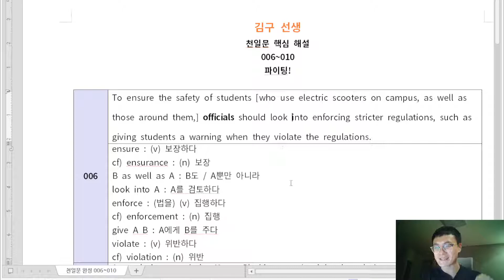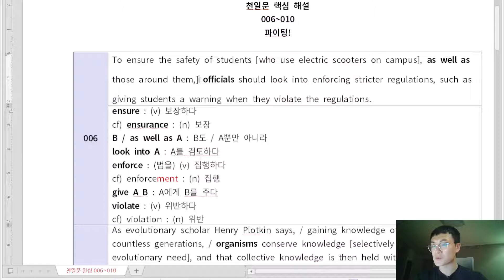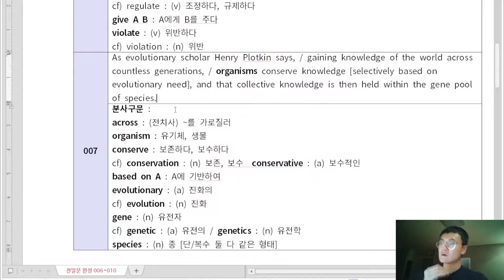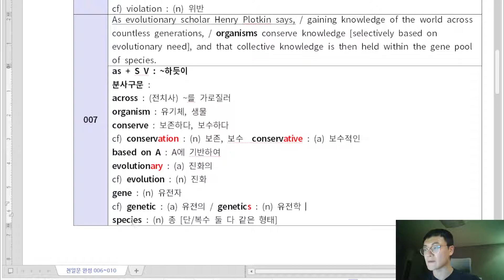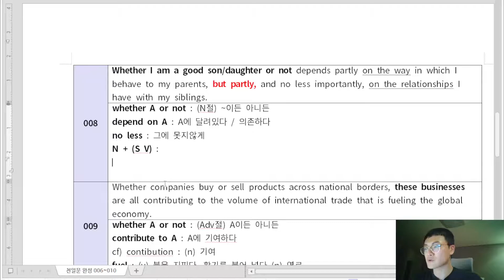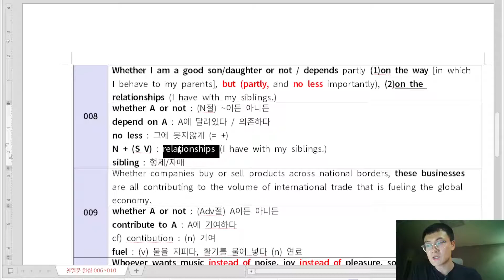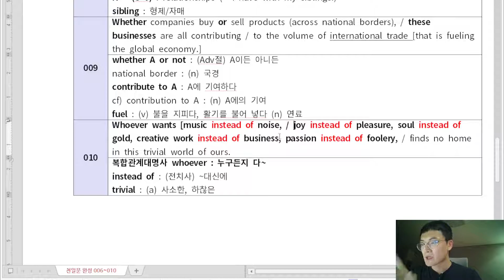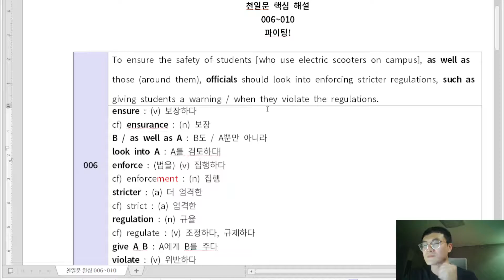[천일문 완성 무료강의 - 완성 끝장내기] Unit 1 - 006~010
Mp3 영상입니다.

영상에서 배우신 것 복습 후에
총 5문장을

1배속 =1.25배속 =1.5배속으로
- 1배속 : 눈으로 따라가면서 복습
-1.25배속 : 해석 배제하고 의미로 파악하려고 노력하기
-1.5배속 : 그냥 듣기
-1배속 : 입으로 따라가기

총 세 번 들어보시면 복습 완료입니다!
영어를 영어로 받아들이기 위해
국어를 활용하여 의미를 이해하고,
이를 영어 감각으로 전환하는 스텝입니다!

그 외에도 많이 들으면 들을수록 여러분들에게 더 빠르게 체화될겁니다!